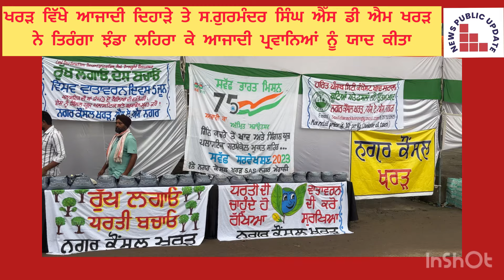ਆਜਾਦੀ ਦਿਹਾੜੇ ਤੇ ਸ.ਗੁਰਮੰਦਰ ਸਿੰਘ ਐੱਸ ਡੀ ਐਮ ਖਰੜ ਨੇ ਤਿਰੰਗਾ ਝੰਡਾ ਲਹਿਰਾ ਕੇ ਆਜਾਦੀ ਪ੍ਰਵਾਨਿਆਂ ਨੂੰ ਯਾਦ ਕੀਤਾ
ਖਰੜ ਵਿੱਖੇ ਆਜਾਦੀ ਦਿਹਾੜੇ ਤੇ ਸ.ਗੁਰਮੰਦਰ ਸਿੰਘ ਐੱਸ ਡੀ ਐਮ ਖਰੜ
ਨੇ ਤਿਰੰਗਾ ਝੰਡਾ ਲਹਿਰਾ ਕੇ ਆਜਾਦੀ ਪ੍ਰਵਾਨਿਆਂ ਨੂੰ ਯਾਦ ਕੀਤਾ